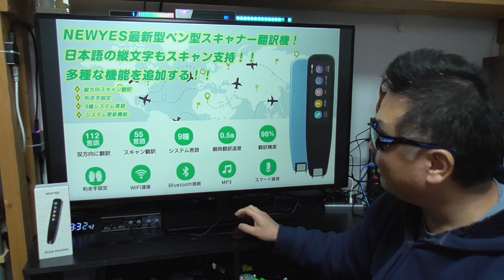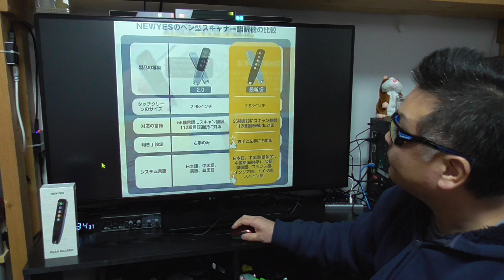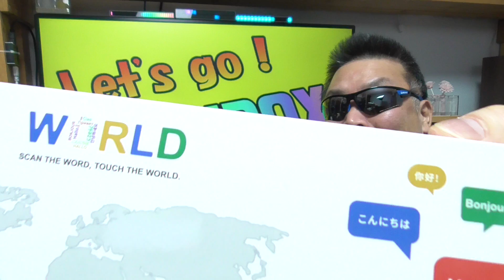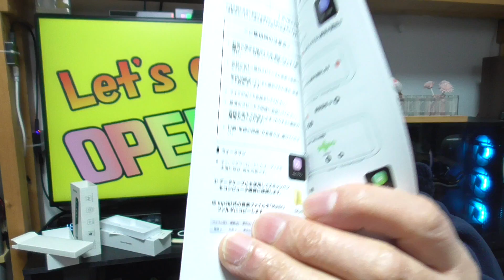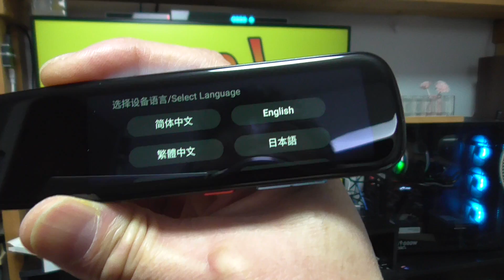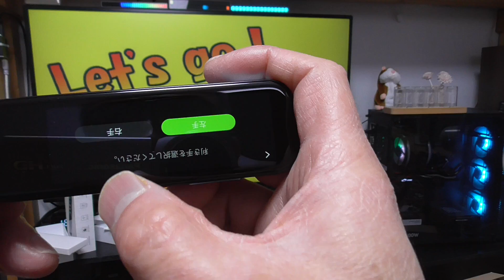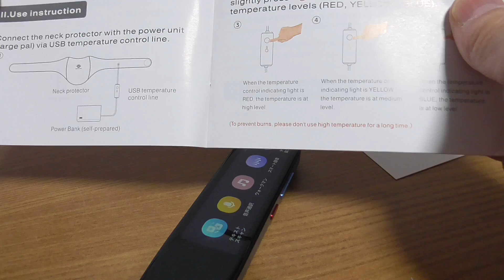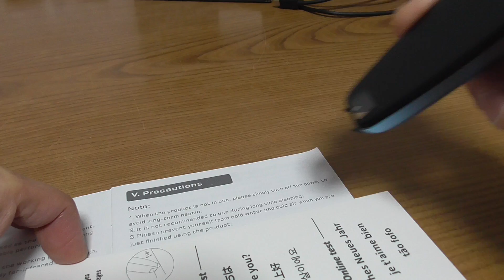NEWYES ペン型スキャナー 翻訳機 OPENBOX編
販売店 : Newyes-jp
商品名 : NEWYES ペン型スキャナー 翻訳機
アマゾン

【参考動画】

※シリーズで動画を増やしていく予定です！

● 楽天モバイル 公式TOP

●コメント投稿は必ずニックネームでお願いします。